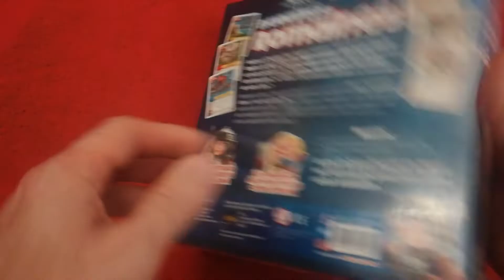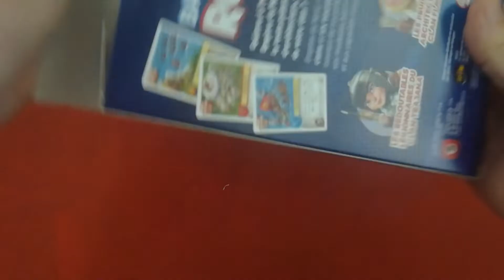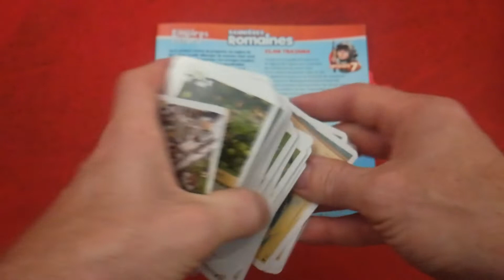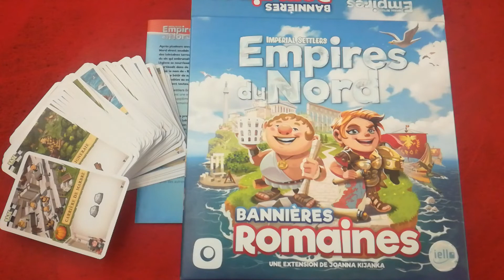IMPERIAL SETTLERS EMPIRES DU NORD BANNIERES ROMAINES DDB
Le dedans de la Boîte du jeu de société Imperial Settlers Empires du Nord extension Bannières Romaines.